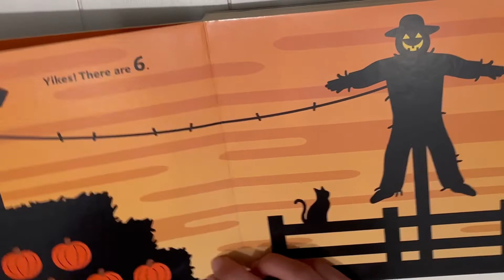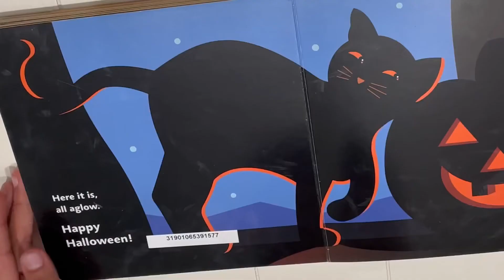Seven Orange Pumpkins | Read Aloud | Halloween Story Read Along